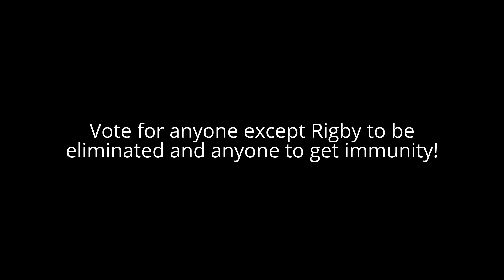Top 60 Character Contest #39